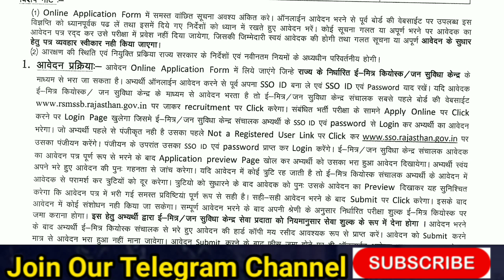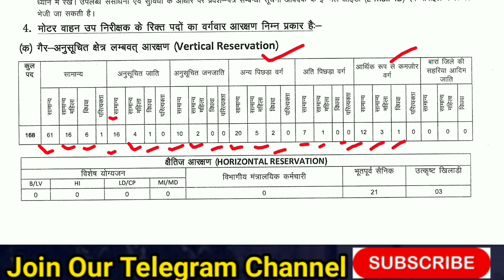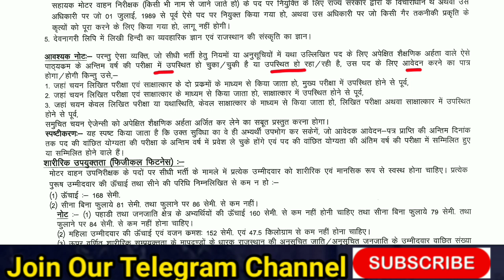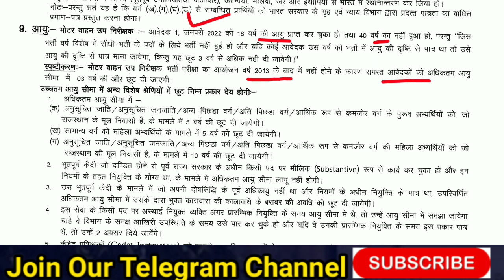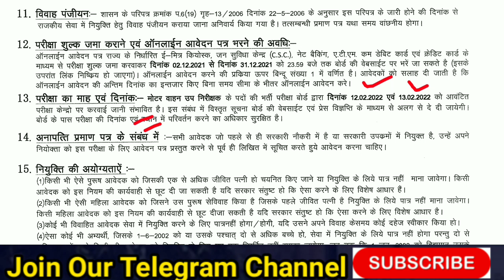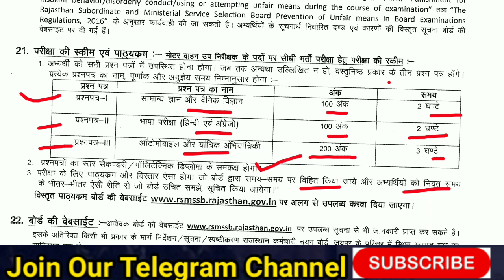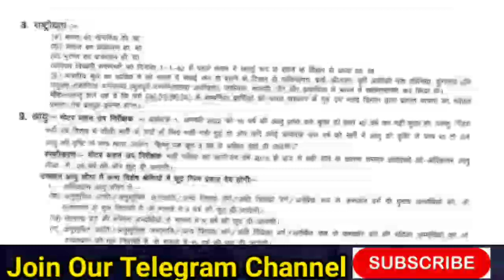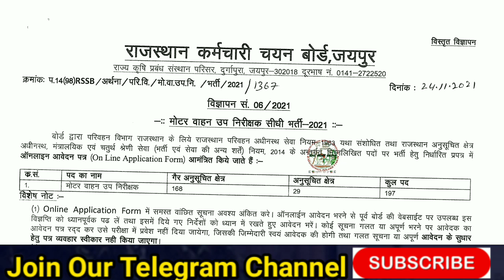राजस्थान मोटर वाहन उप निरीक्षक भर्ती 2021 | Rajasthan Motor Vahan SI Bharti 2021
राजस्थान परिवहन विभाग SI भर्ती 2021 || Rajasthan Motor vehicle SI Bharti 2021 || Rajasthan SI 2021

🔴 वनरक्षक | वनपाल टेलिग्राम ज्वॉइन 👇👇
Here you get PDF, Notes, Notification, New Updates .

                           🇮🇳जय हिन्द🇮🇳
                           🙏धन्यवाद🙏